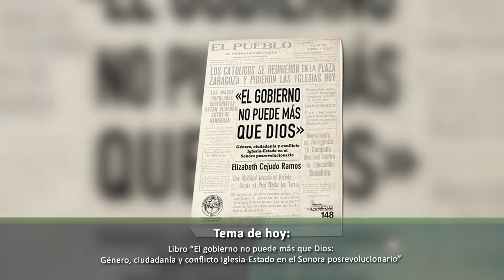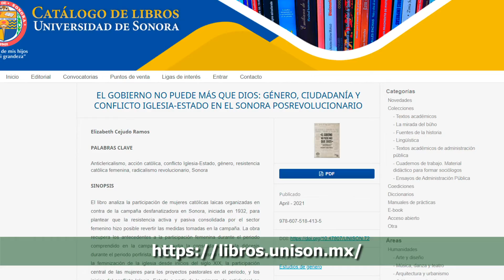Cápsula | Dra. Elizabeth Cejudo | Libro "El Gobierno no puede más que Dios"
La doctora Elizabeth Cejudo Ramos, asistente administrativa de posgrado en el Colson nos habla en esta cápsula editorial acerca del libro "“El gobierno no puede más que Dios”. Género, ciudadanía y conflicto Iglesia-Estado en el Sonora posrevolucionario" del cual es co-autora.